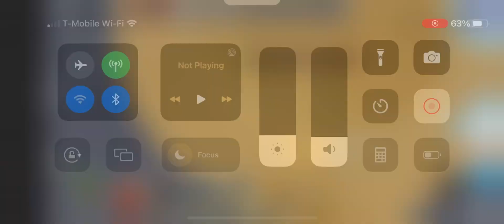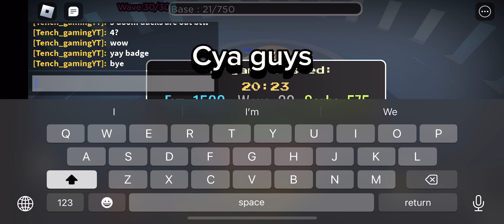Base Defense July 4th Triumph (with @dangit @Tench_gaming )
Today I play the update that came out and I beaten it